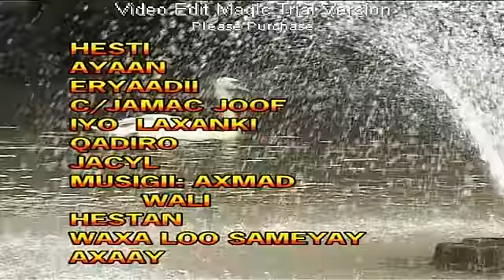Ayaan.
Fanaankii : Qaadiro Jacayl
Heestii :  Ayaan
Erayadii : c/ jamac Joof
Laxankii : Qaadiro Jacayl